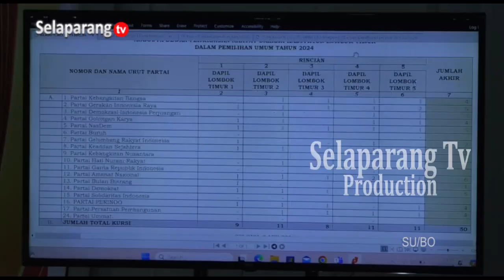ANGGOTA DPRD HARUS MUNDUR JIKA MAJU DI PILKADA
Calon Anggota Legislatif yang terpilih pada Pemilu 2024, harus mundur jika ingin maju di Pilkada 2024. Pada Pilkada 2024, syarat yang diperlukan calon harus menyerahkan dokumen berupa surat pengunduran diri, paling lambat lima hari usai penetapan Paslon di Pilkada 2024.

Berita ini menjadi salah satu yang kami turunkan dalam program berita Jendela Selaparang edisi Kamis, 16 Mei 2024 disamping berbagai kabar menarik lainnya. Program Jendela Selaparang hadir setiap hari Senin - Sabtu jam 19.00 Wita hanya di Selaparang TV.